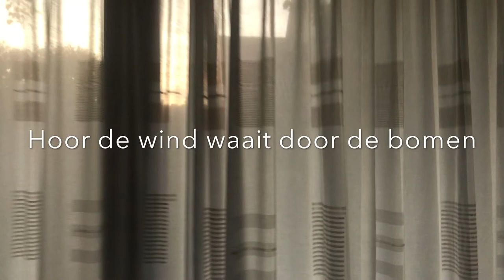SintFobie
Moet uit de Kast; net als elk lijk ooit eens...